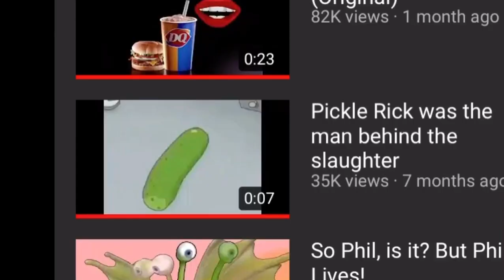When you’re fresh out of ideas